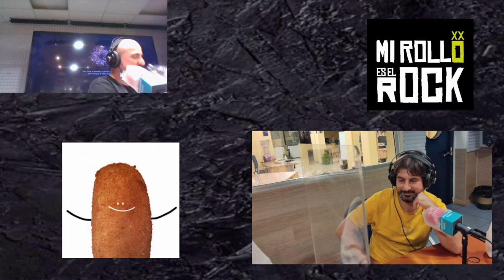🍰LE DAMOS LA CENA a GUILLERMO de ANGELUS APATRIDA - Entrevista al grupo de THRASH METAL de ALBACETE🔪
🔪🍰Volvemos un poco loco al cantante y guitarra de @AngelusApatrida. Isma Colombo le da bizcocho de calabaza, le hablamos de Sherpa, del Barça y le cruzamos con Gringo de @derbymotoretasburritokachimba, Adrià Bertran de @CrimPunkRock, Marc Corso (Slavedown, ex-Sangtraït, ex-Aspid). Gracias a Kim Rubio por su ayuda para esta entrevista.